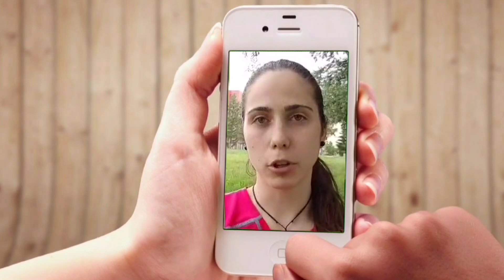Apel 2 za pomoć Aleksandru Nikoliću (27) sportskom novinaru iz Niša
Mladi niški sportski novinar Aleksandar Nikolić (27) oboleo je od mijeloidne leukemije koja brzo i agresivno napada organizam. Najveću šansu za oporavak od ove bolesti pruža transplatacija koštane srži. Procenat uspešnosti ove operacije u inostranstvu je veliki, ali je lečenje jako skupo. Sa tim ciljem porodica i prijatelji žele da pokrenu akciju prikupljanja sredstava za lečenje i tako pruže Aleksandru šansu za izlečenje i povratak normalnom načinu života.

Humanitarna fondacija “BUDI HUMAN – Aleksandar Šapić” prikuplja novčana sredstva za Aleksandra Nikolića.

Pomozimo Aleksandru! Upišimo 499 i pošaljimo SMS na 3030. Njemu možemo pomoći uplatom na dinarski ili devizni račun, kao i putem linka e-doniraj.

Uplati na račune:
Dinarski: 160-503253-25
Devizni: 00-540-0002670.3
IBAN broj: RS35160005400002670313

Upiši 499 i pošalji SMS na 3030 (za Srbiju)

Za Aleksandrov život! Budimo humani!